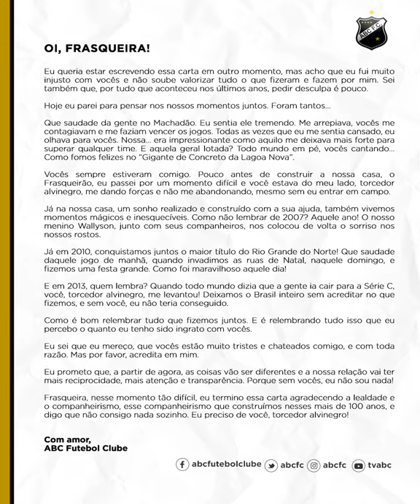⚫⚪ Para a Frasqueira... 🥺🤝